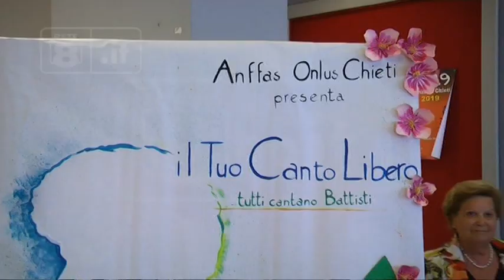Chieti - Il canto libero dei ragazzi Anffas